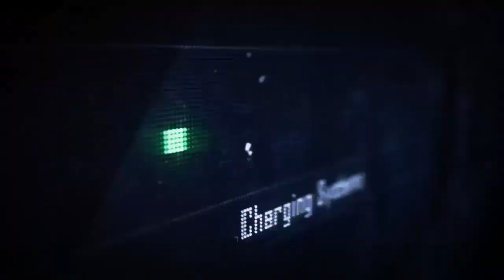La turbina della big reactor Minecraft ita TECNOLOGIA4 1.7.10 #193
L'ultimo dei modpack creato da me XanderT sempre più libero dallo schifomagia ora prende forma sotto il nome di tecnelogia4 spero questa serie vi piaccia, perchè mi impegnerò molto!
buona visione ;)